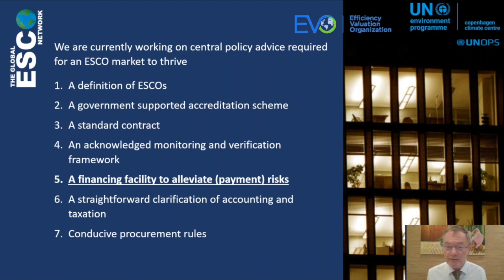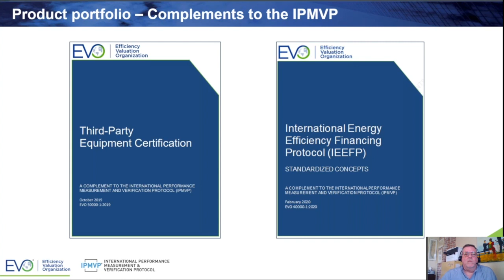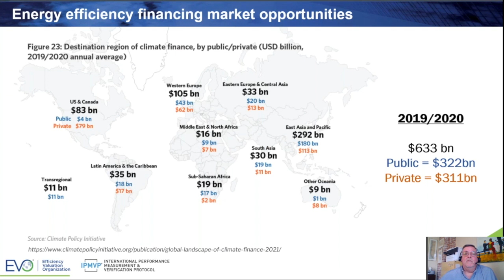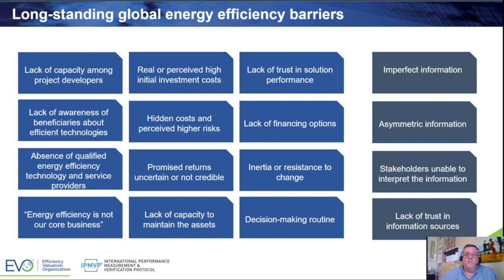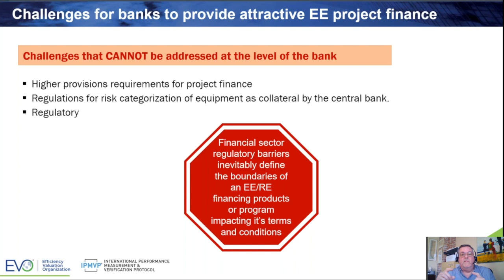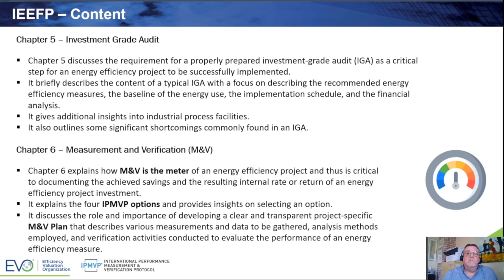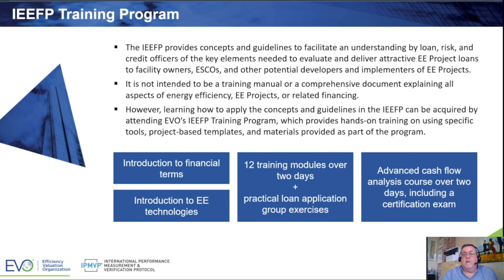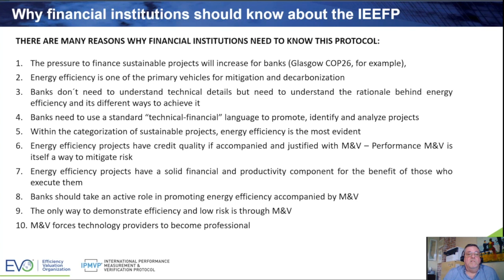EVO Energy Efficiency Financing Protocol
Credit and loan officers in banks and other financial institutions are not energy efficiency specialists. The International Energy Efficiency Financing Protocol (IEEFP) provides concepts and guidelines to help them assess financing opportunities for energy efficiency projects. It focuses on the key elements needed to evaluate and provide attractive loans to facility owners, ESCOs, and other potential developers and implementers of energy efficiency projects. The presentation highlights the main components of the IEEFP, its scope, and its role in educating credit and loan officers on the intricacies, benefits, and risks of energy efficiency projects.

Speakers
- Søren Lütken, Senior Economist, UNEP Copenhagen Climate Centre (00:26)
- Denis Tanguay, Executive Director, Efficiency Valuation Organization (05:29)
- Q&A (46:09)